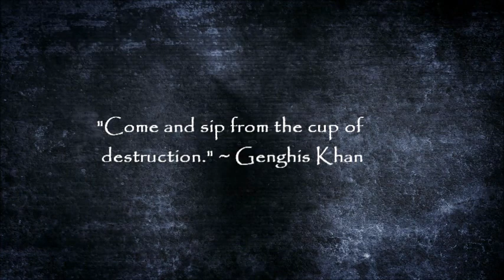Erlik Khan: A lord of the left-hand path you might not know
There are more entities on the LHP than you might know.